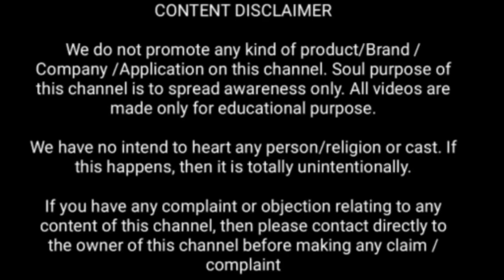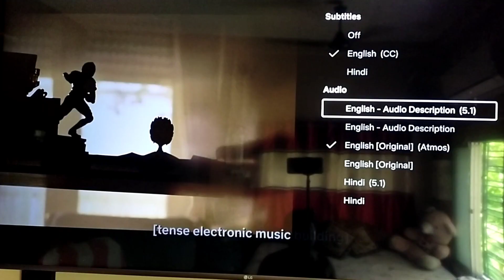Top 6 Netflix movies with best sound quality to check your sound system (Updated) 🔥🔥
In this video I have discussed about top 6 netflix movies with the best sound quality..

Top 10 Dolby Atmos Movies | These Movies Will Put Your Speakers to Work!

TOP: 10 MOST Watched Movies on Netflix

Top 10 Best Netflix Web Series In Hindi | Best Netflix Web Series Hindi Dubbed | 2023

Top 10 Netflix "Hindi Dubbed" Movies in 2021-22 as per IMDB

Your queries,

top 3 movies in netflix,
top best movies in netflix,
top 5 best movies in netflix,
top 10 netflix original movies,
top 5 films in netflix,
best 5 netflix movies,
best 20 movies on netflix,
best movies to binge watch on netflix,
best movies on netflix list,
best 7+ movies on netflix,
which is the best movie in netflix,
top 10 films in netflix,
best 3 movies on netflix,
top 3 movies to watch on netflix,
the top 10 netflix movies,
highest rating movies in netflix,
3 must watch movies on netflix,
netflix top 20 movies,
top 3 movies on netflix,
top 3 best movies on netflix,
top rated movies in netflix,
the best movies in netflix,
top 3 best movie in netflix,
top 10 netflix movies today,
top 10 new movies in netflix,
top 5 netflix movies,
best movies in netflix in 2022,
top 10 netflix films,
what best movie in netflix,
top 1 movies on netflix,
what are the best movies in netflix,
10 best movies in netflix,
best 5.1 movies on netflix,
best 4k movies on netflix,
5 top movies on netflix,
best 12 movies on netflix

We do not promote any kind of product/Brand /Company /Application on this channel. The soul purpose of this channel is to spread awareness only.

We have no intention to heart any person/religion or cast. If this happens, then it is totally unintentionally.